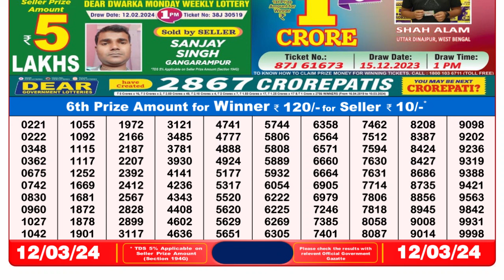🔴 Lottery Sambad Live 08:00pm 12/03/24 Evening Nagaland State Dear Lottery Result Pdf Download